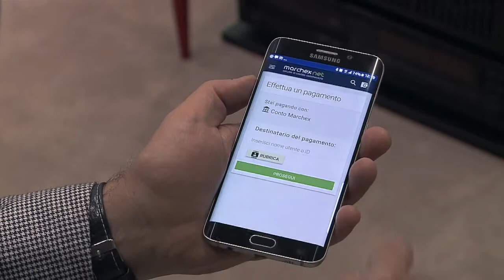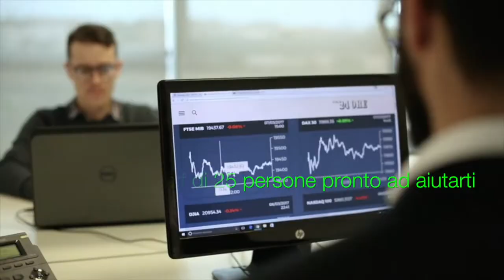Cos'è e come funziona il Circuito Marchex | francescodibitonto.it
Clip di presentazione del Circuito Marchex

Vuoi sapere cos’è la Profilazione? Clicca QUI

Acquista i percorsi formativi dei 4 pilastri della Profilazione cliccando QUI

Vuoi un consiglio su come profilare le persone? Scrivici QUI

Ti interessa approfondire la PNL con uno strumento veramente efficace? Clicca QUI
Voi sapere come riconoscere Visivi, Auditivi e Cinestesici? Clicca QUI
Vuoi sapere come riconoscere i segnali del corpo? Clicca QUI
Vuoi avere maggiori informazioni sui meta-programmi? Clicca QUI
Vuoi sapere come riconoscere gli stati dell’IO e conoscere a fondo l’Analisi Transazionale? Clicca QUI

Vuoi leggere gli articoli del mio blog? Clicca QUI
Vuoi andare nella sezione video del mio blog? Clicca QUI
Vuoi conoscere le testimonianze sul mio lavoro? Clicca QUI